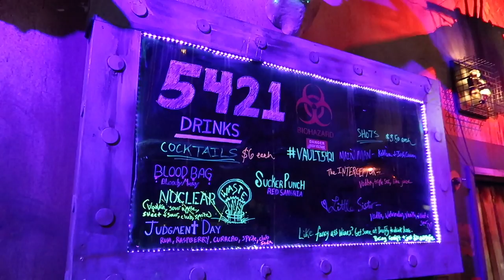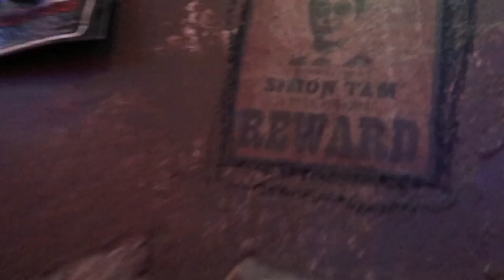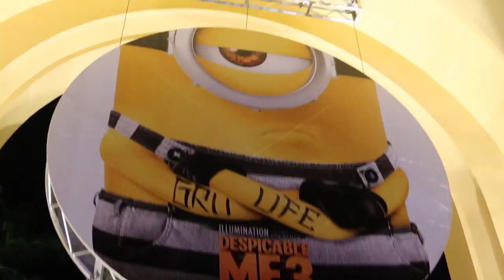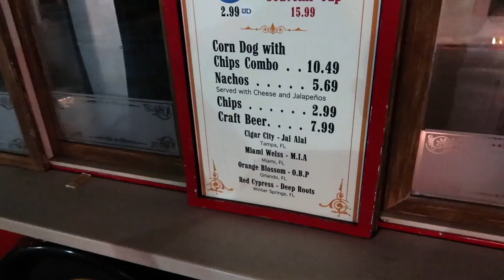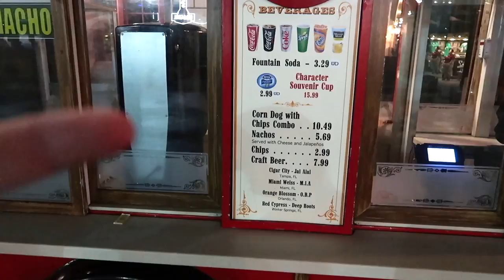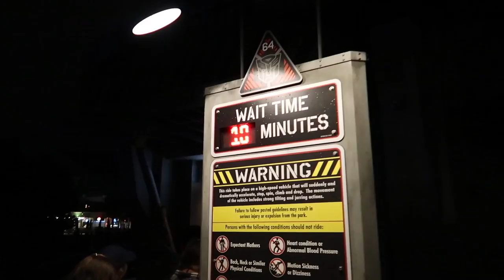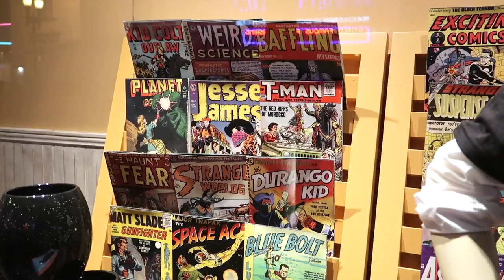We Check Out Gods & Monsters New Location Featuring Vault 5421 & Universal Orlando Updates!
We went to visit the new location for Gods & Monsters as they just had their grand opening for Vault 5421 (an awesome themed bar located in the shop)! We then made our way over to Universal Orlando to check on some park and HHN27 updates.